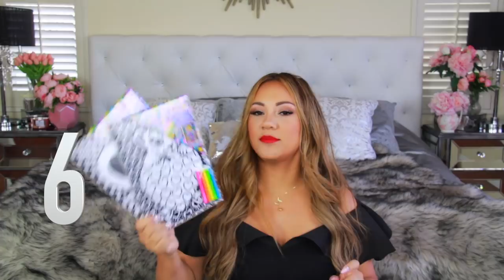I Bought Over 100 THINGS at the Dollar Store! Dollar Tree Haul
I Bought over 100 THINGS at the Dollar tree! I don't know how but I did. In this video I show you everything i got. What do you guys like to buy at the Dollar store?

If you shop online DON'T FORGET to use E B A T E $ to save money!
to get $10 back on your first $20 spent. Even Amazon!!!

*H O W  T O  F I N D  M E*
Thank you for stopping by my channel. Here you will find lifestyle, beauty and mommy videos. I have four kids so needless to say I have picked up a few tips and tricks on how to run my household as efficient as possible. I still like to look polished and that can be a challenge while caring for little ones. So I have developed some systems and routines to make sure I get "me" time. I also homeschool and have been doing so for the last five years. I hope to help other mommies out there cut the researching time down and make more time doing what ever you enjoy. You deserve it! I cant wail to get to know each and every one of you. Talk to you soon friend!
*C H A N N E L  P O L I C Y !!!*
Welcome to my house. This is my channel and Im literally welcoming you into my home. My time is valuable as I know your is so please don’t waste anyone else's time by adding negativity to our day. My house is a safe space where friends can speak freely. I want to be friends and unfortunately I cant or welcome you into my home if your going to be negative. So please address me directly and not as if I were in the room and you were talking to someone else right in front of me. That would be rude right? Please respect others by speaking your truth in a positive way. Lets get to know each other! I want to meet other mom’s or people that I can relate to, feed off each others positive energies, share experiences and build a relationship with.
How to organize and pack an RV for a Road Trip and camping plus California Coast Vlog

Camera- Canon 60D
Lighting- Soft box
Ring Light
SD card
*F A V O R I T E  B R A N D 's  &  C O M P A N Y 's*
Ebates Shopping Cash Back
This has no effect on your final cost. I will always be honest and promote products that I 100% love. If I don't like a product, I will let you know every time! If you don't know me personally, my integrity is the most important thing to me! I hope you will discover this for yourself as you get to know me on my channel. I expect people to be honest with me, and feel obligated to do the same. Thank you so much for your time and support. You will never know how much I truly appreciate it! Dream big babe, because what you’re looking for is right around the corner!